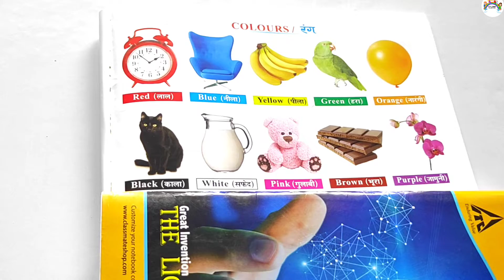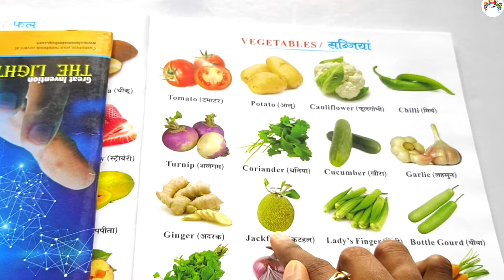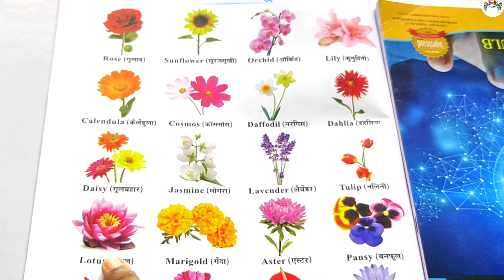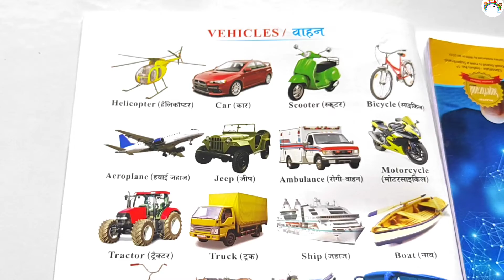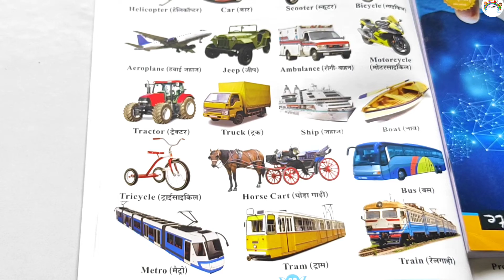Vocabulary words for kids with picture | Words Vocabulary part-1 | English Vocabulary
In this video we will learn some vocabulary words.Here we learn colours name,different shapes,fruits name,vegetables name,birds name,flowers name and vehicles name.So must see this video.

Content cover-
1. Vocabulary words
2. Colours name
3. Shapes
4. Vegetables name
5. Fruits name
6. Vehicles name
7. Flowers name
8. Birds name
9. English vocabulary
10. English words

This is an educational and interesting channel for kids. My channel is all about kids videos :Educational videos,Story telling,Fun,Lifestyle,rhymes,kids vocabulary videos.

Our 2D animation videos have lots of colour so that kids get engrossed and learn from the educational videos we produce.I will try to help you as much as possible and give you more interesting videos.Parents,teacher, kindergarten school, preschool,babies,kids surely enjoy this video.

Thanks,
Kids Study Academy